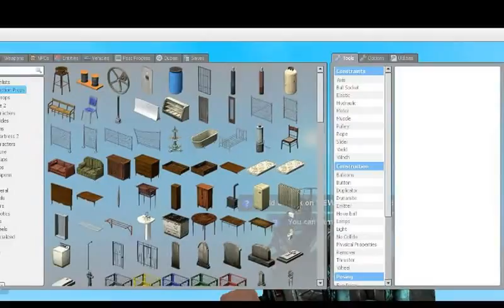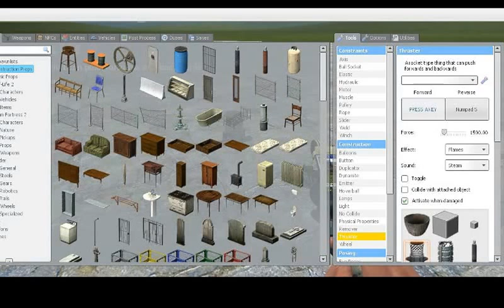GARRYS MOD!!!!!! DAT CAR IS FAST ep.1